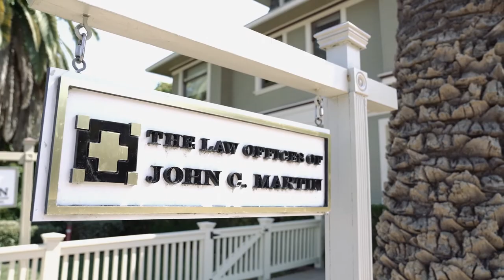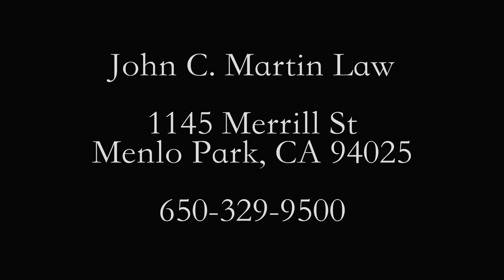John C. Martin Law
John C. Martin, Esq. is certified as a Specialist in Estate Planning, Trust and Probate Law by the State Bar of California’s Board of Legal Specialization.  As an estate planning specialist, John assists clients in establishing living trusts; transferring wealth to the next generation; providing for the protection of minor and adult beneficiaries; devising action plans to manage business, health or financial affairs in the event of incapacity; and handling trust and estate litigation matters.

Our clients include families with children, married couples, business owners, individuals with charitable intent, high risk professionals, and others. From our location in Menlo Park, California, we advise individuals, families, charities, and businesses throughout the Silicon Valley and San Francisco Bay Area.